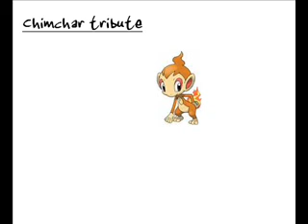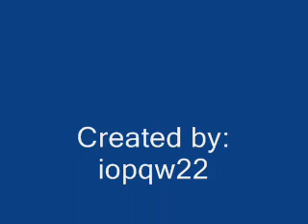chimchar tibute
chimchar tribute